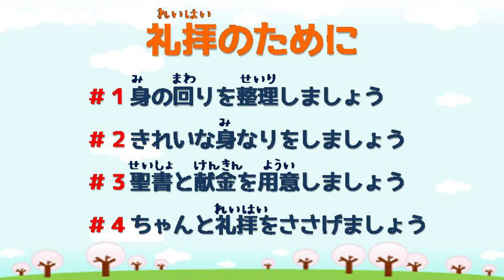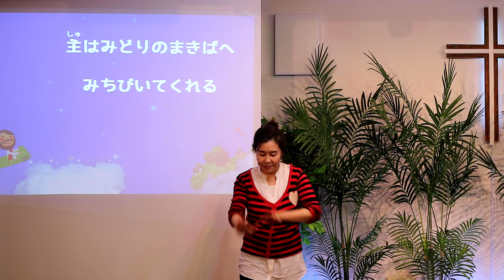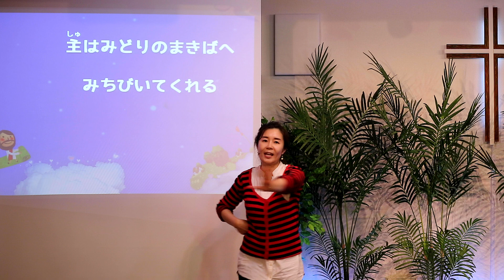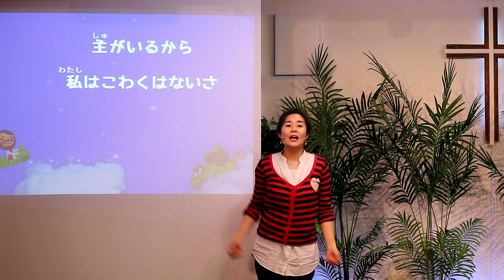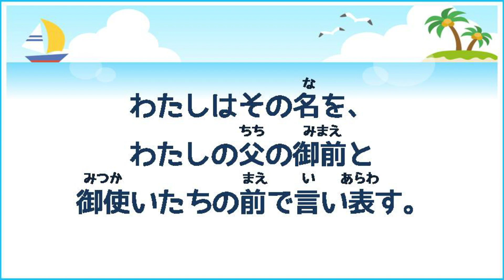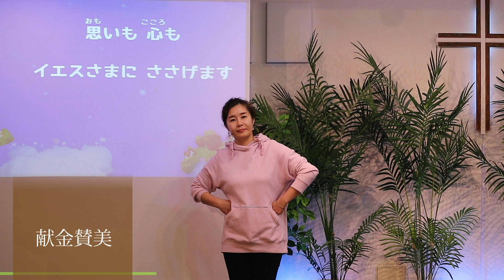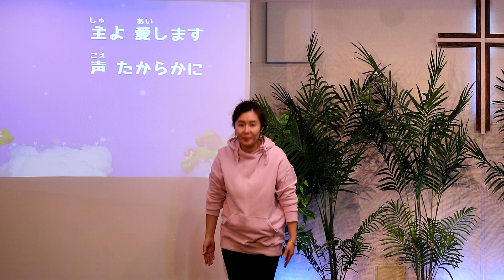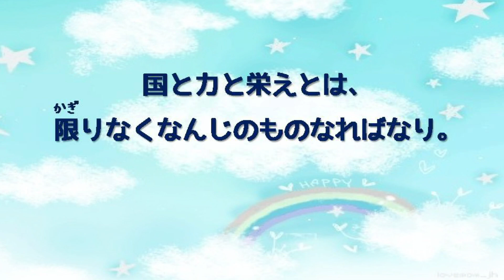アガペ子供教会_小学部礼拝_２０２４年０７月１４日